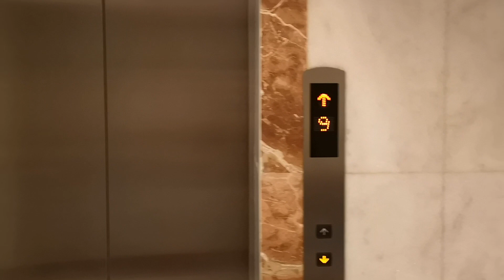SUASANA MAGHRIB DARI BUMI MADINAH - SERONOK BERIBADAH DALAM SUASANA YANG SYAHDU